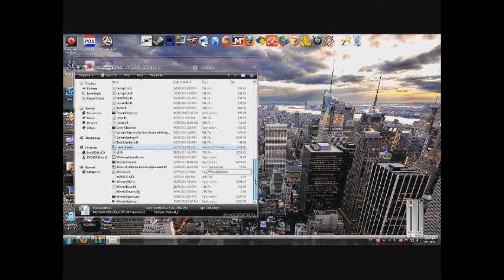WinRest 1.95- Changer la langue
WinRest 1.95
Mettre winrest en francais.